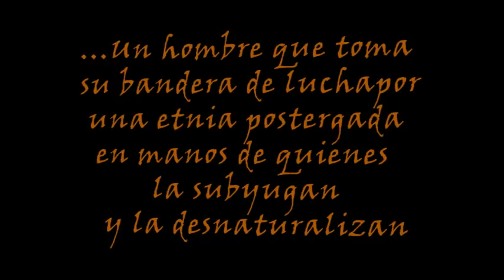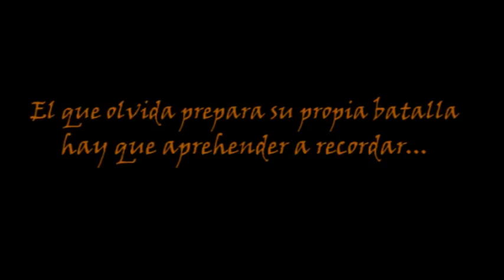Trailer "Memorial de la Noche"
PROYECTO

"Viaje desde el centro de la Tierra hacia el Cosmos"

Proyecto de artes integradas que incluye danza, mimo corporal, música, pintura, fotografía y rescate de la cultura Mapuche.

Queremos integrar a la comunidad haciéndola participe de un movimiento cultural de desarrollo de las artes, invitándolos a través de un taller de pintura (día a definir en el mes de Enero) dirigido por el artista reconocido y de referente nacional; Mono Gonzáles (Mural metro Bustamante) para crear la esenografía del "Memorial de la noche" a través de un mural con motivos del Bicentenario y dibujo del plató o escenario, el cual quedara como un regalo artístico en el anfiteatro Griego del Parque Juan XXIII.
Hemos reunido a artistas consolidados en distintas áreas ; Teatro , Danza , Música , Pintura , fotografía con interés de dar vida a un espacios publicos y de potencia cultural para así dar un movimiento artístico a la comunidad barrial .

MEMORIAL DE LA NOCHE

Historia contada en lenguaje de melodrama, mimodrama y danza con música en vivo.
Adaptación de la Novela del reconocido artista nacional Patricio Manns, que trata el desarrollo de la cultura mapuche.

RESEÑA

Memorial de la noche es una sinfonía épica que nos narra el desarrollo del pueblo mapuche, su cultura y la relación con la historia. Además de una historia de amor de integrantes de distintas culturas.

SOBRE EL LEGUAJE A ÚTILIZAR

La primera parte se visualiza como un melodrama con coros de tragedia amplificando la emoción de ciertos textos poéticos como también coreografías corporales, luego en una segunda etapa la obra haciende a un mimo drama corporal donde el texto va desapareciendo dando lugar a imágenes corporales mas expresivas e intensas como verdaderos cuadros pictóricos llenos de emoción que también refleja la estética y visualidad de la obra. Todo esto acompañado con música en vivo. Composición original hecha para el montaje.
La obra se desarrolla a través del trabajo colectivo y bajo una dirección general.

Elenco
Enrique"PAPO"Quezada.
Pía Barraza
Sujey vergara
Luis Claramunt
Alejandra Zarricueta
Rodrigo Orozco
Daniel Norin
Natalia Cuadra

Músicos
Saulo Cruz de Oliveira
Raúl Peña
Raúl Landini
Simón Olea
Cristobal Orozco
Nelsón Rojas

Coreografías
Catalina Vidales

Director
Adrián Montealegre

Autor
Patricio Manns

Duración
1hora 10 minutos aprox.

Producción
Colectivo Artístico Manos ala Obra

Colectivo Manos ala Obra comienza a funcionar el año 2008 integrado por Adrián Montealegre; actor y director (Escuela Internacional del Gesto y la Imagen La Mancha), Alejandra Zarricueta, actriz y productora (Licenciada en artes teatrales U. Arcis) y Catalina Vidales coreógrafa e interprete musical (Escuela Moderna y Bailarina de Kandian Dance).
Todos artistas profesionales egresados de distintas escuelas, unidos para crear proyectos teatrales musicales, dirigidos hacia un público familiar. Desarrollando temas ecológicos y contingentes, contados en un lenguaje gestual, lúdico e imaginativo.
Utilizando técnica de Pantomima, Clown, Teatro de Objetos y acompañado de una composición musical.

Realizaciones de manos ala Obra:

"Smogman, el contaminante" (2008)
Tira cómica que trata el tema de la contaminación.
Obra teatral en técnica de teatro de objetos
Funciones en la Casa de la Cultura de Ñuñoa (2009)
"Todo Vale" (2009)
Número de Clown
"Oso. SOS" (2010) fabula ecológica
Mimo Narrador
Funciones en la Casa de la Cultura de Ñuñoa (2010)
CONTACTO